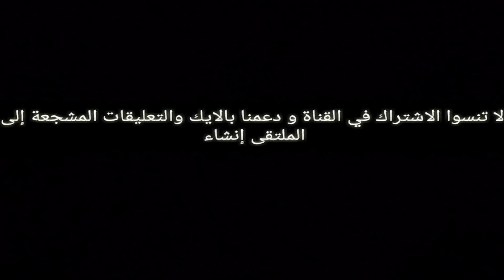تشاراك مسكر بعجينة سحرية يذوب فالفم بطريقة سهلة و مضمونة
صباح الخير عليكم نتي لي ماينجحلكش تشاراك ماليوم يولي يجيك يذوب في الفم ذوبان بعجينة سحرية سهلة والبنة تاعو ولا أروع يهبل جربيه ودعيلي🙏